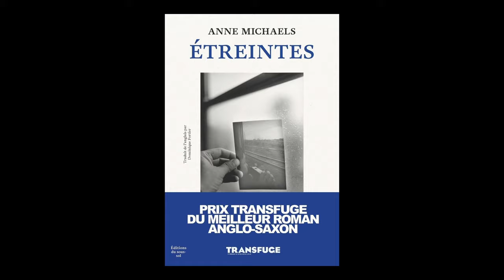Anne Michaels - Étreintes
À l'occasion du festival "America" qui s'est déroulé du 26 au 29 septembre 2024 à Vincennes, Anne Michaels vous présente son ouvrage "Étreintes" aux éditions du Sous-sol. Rentrée littéraire automne 2024.